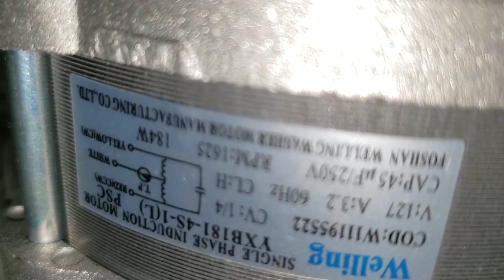Brastemp BWK14 BWK12 - Por Baixo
Vídeo mostrando por baixo das 2 lavadoras.